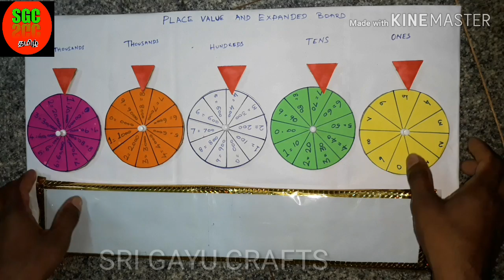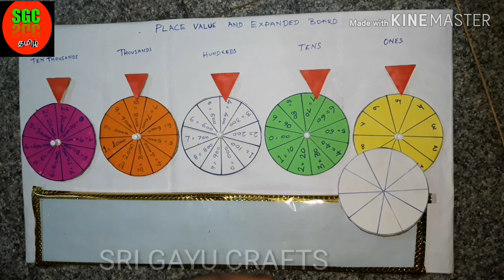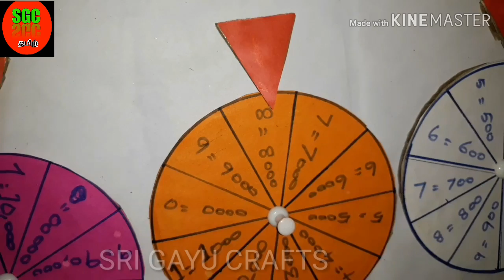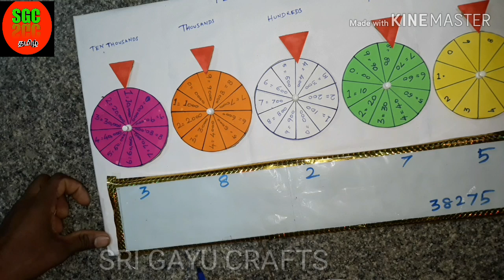place value expanded form project for children, maths working model TLM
how to make a 5 digit place value expended board for children at home in waste material.
your likes, comments & share motivate me to prepare more crafiting tutorials for you.